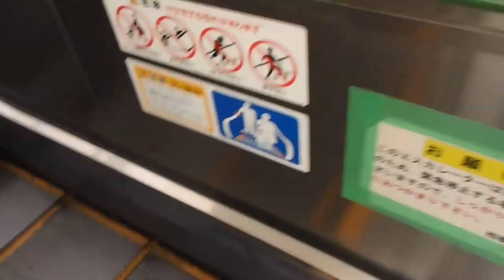HAPPY ESCALATOR MONDAY! 横浜線矢部駅西口自由通路 三菱製エスカレーター MITSIBISHI Escalators/l'escalator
駅前のスペースが狭いため、階段、エスカレーター、エレベーターがそれぞれ別々に設置されています。矢部駅西口は1ステップ2人乗り
のスリム型エスカレーターが、上り方向のみ設置されています。エスカレーター設置された部分にある屋根の飾りが特徴的。

設置(establishment/投入服務年份/) :
製造メーカー(Brand/保養商) : 三菱電機(MITSIBISHI Escalator)
機種(Type/类型) :
場所(Location/地址) : 神奈川県相模原市中央区 (Chuou-ku,Sagamihara city, Kanagawa Prefecture, Japan)
側面の素材(Baulstrades) : 金属(Metal)
ステップ素材(Steps) : 金属(Metal)
1ステップあたりの定員(File) : 2人(Double)
ステップ幅 : 1000mm

※以前公開していた の動画が一部の動画で適応環境に関わらず「お使いのブラウザは、使用可能な動画フォーマットを認識できません。ここをクリックして、HTML5 の動画についてのよくある質問をご覧ください。」というメッセージ鹿出てこないエラーが有ったため、一部を加工して再公開したものです。